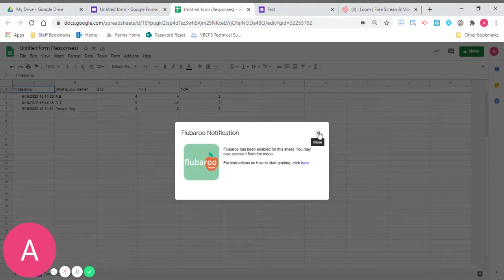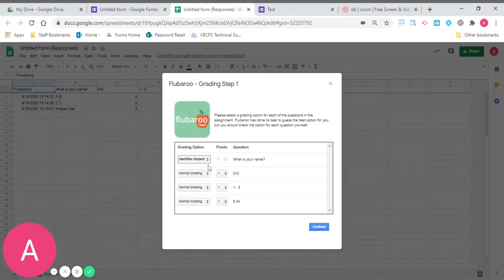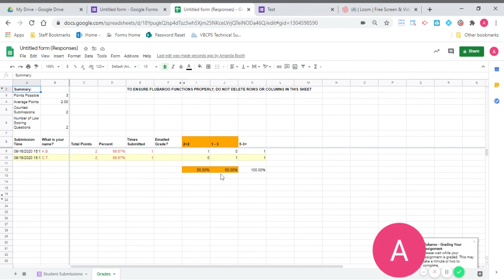Flubaroo + Google Forms = Quick Grading of Assignments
This video shows you how to use Flubaroo and Google Forms to quickly gather data from your students and provide feedback.